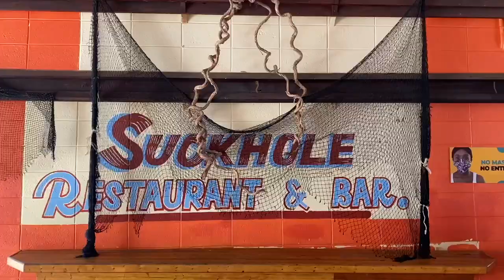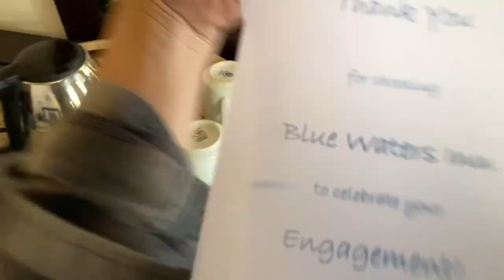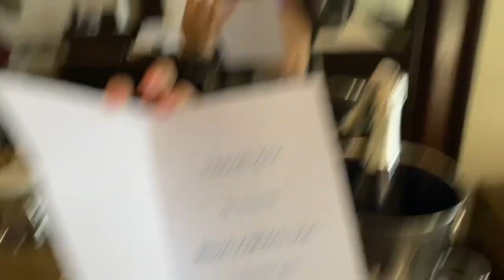TOBAGO VLOG | Celebrating our engagement in Blue Waters Inn & a Review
In March Nick and I celebrated our one-year engagementversary 💍! To celebrate I surprised him with an 11-day vacation stay in Tobago. We understand that we are in a pandemic and while we are waiting to plan the wedding  we truly deserve, that does not mean we cannot celebrate and enjoy the journey.

For the 11-day vacation we spent the majority of it at Blue Waters Inn, Tobago. Tobago is a 15min plane ride from Trinidad, and Blue Waters Inn is in Speyside which is a beautiful 90min drive from the airport. The hotel overlooks the beautiful Batteaux Bay and sits on a sprawling 42 acres of land. It is the perfect getaway spot to relax, go on an adventure and celebrate - which is exactly what we did. Of the 11-day vacation we spent four days at Blue Waters Inn.

Tobago is definitely one of those places you go and you discover somewhere new that becomes your favorite place- for me that was Pirate’s Bay! Come, see what we got up to and our review of Blue Waters Inn!

COMMENT & TELL US:
Have you ever been to any Caribbean islands?